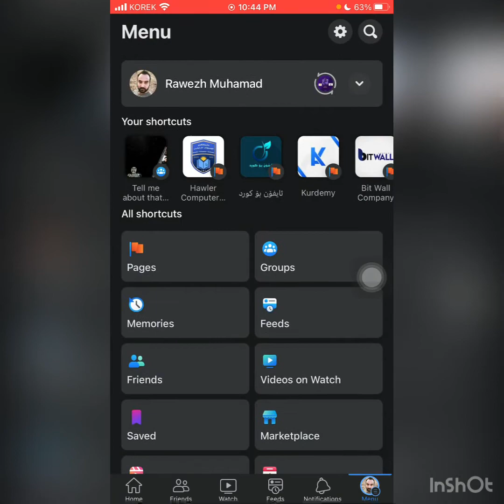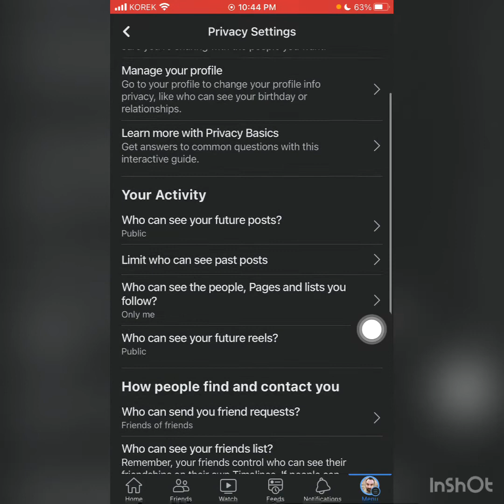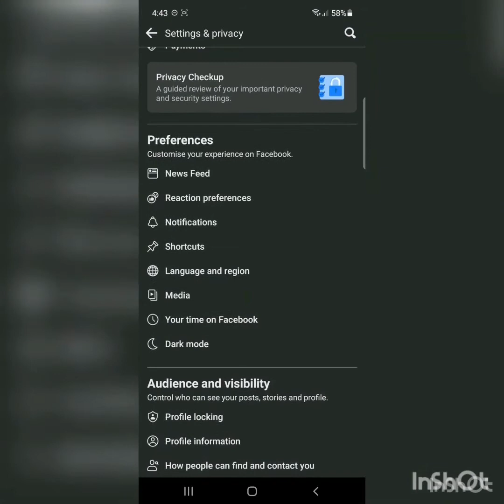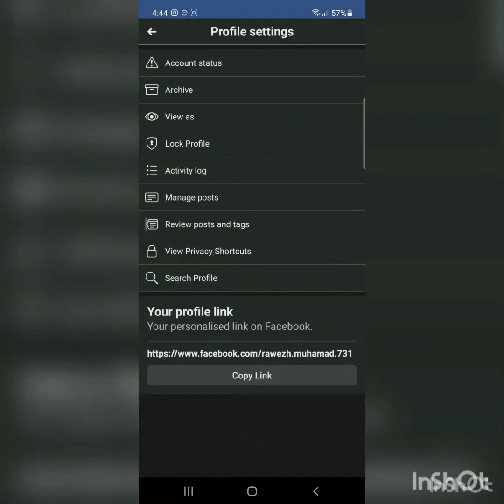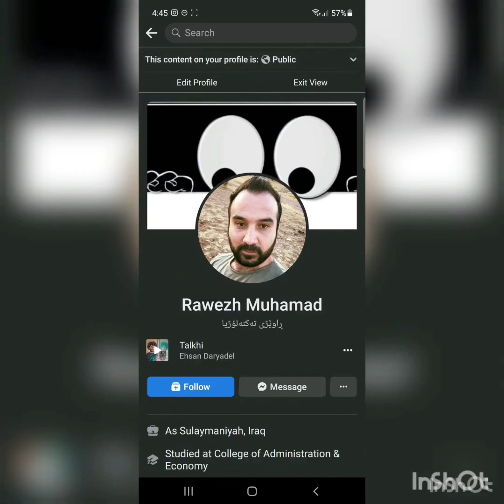لابردنی ئەدد دانانی فۆلۆو لە فەیسبوک